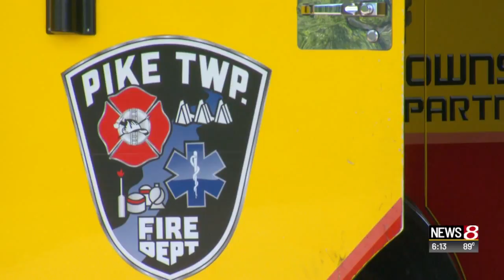Pet oxygen masks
News 8's Phil Sanchez reports.